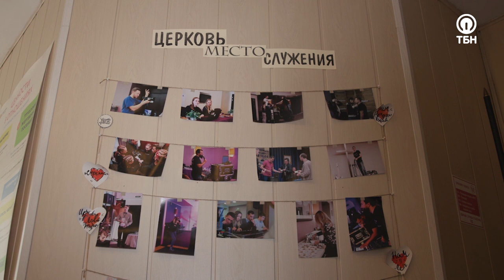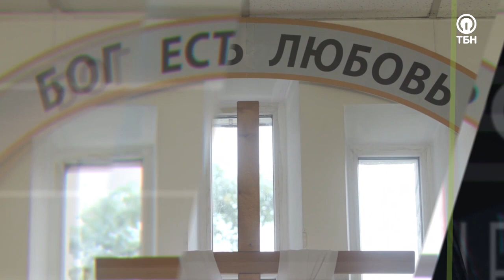МИХАИЛ ЮДИН. «Движимые верой»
Михаил всегда был общительным ребенком, был на виду и много выступал на разных мероприятиях, но затем стал очень замкнутым. Страх полностью сковал юношу. Даже для того, чтобы просто встретится с друзьями, ему было необходимо расслабить себя алкогольными напитками. Лекарства и психотерапевты не помогали. Но однажды Михаил познакомился с верующей девушкой. Продолжение истории в программе. Герой этого выпуска программы «Движимые верой» - Михаил Юдин.